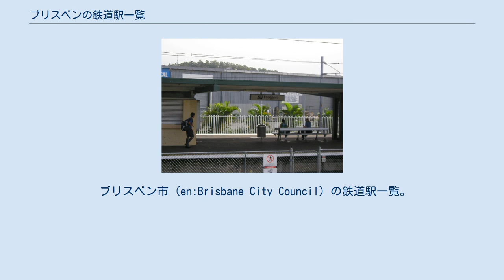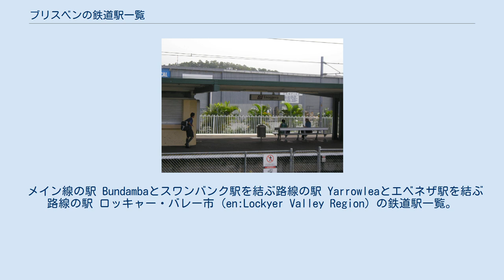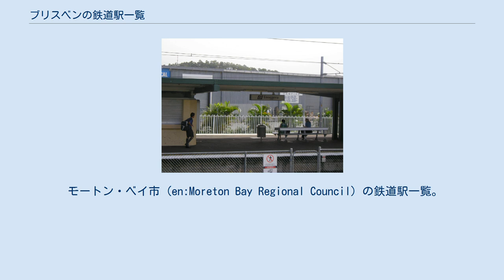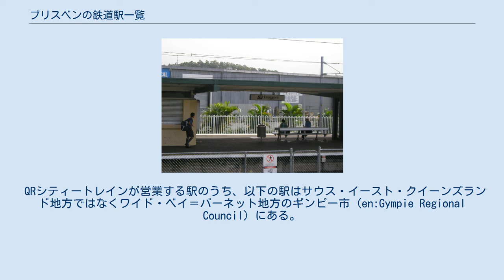ブリスベンの鉄道駅一覧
セントラル駅の時計塔 ブリスベンの鉄道駅一覧（ブリスベンのてつどうえきいちらん）は、オーストラリア・クイーンズランド州南東部サウス・イースト・クイーンズランド地方の州都ブリスベン周辺の鉄道駅の一覧である。
 特記のない駅はQR（クイーンズランド鉄道）シティートレインのみの旅客営業である。
QRシティートレインの運行系統名と系統ごとの停車駅についてはシティートレインを参照。
 ブリスベン市 (en:Brisbane City Council) の鉄道駅一覧。
QRの駅とエアトレインの駅がある。
 メイン線方面 メイン線の駅 ノース・コースト線方面 ノース・コースト線の駅 ボーエン・ヒルズ駅とファーニー・グローブ駅を結ぶ路線の駅 イーグル・ジャンクション駅とピンケンバ駅を結ぶ路線の駅 ノースゲート駅とショーンクリフ駅を結ぶ路線の駅 ゴールドコースト線方面 ゴールドコースト線の駅 パーク･ロード駅とクリーブランド駅を結ぶ路線の駅 リットン・ジャンクションとフィッシャーマン・アイランズ駅を結ぶ路線の駅 イーロンピリー駅とコリンダ駅を結ぶ路線の駅 ソールズベリー駅とニューサウスウェールズ州境を結ぶ路線の駅 イプスウィッチ市 (en:City of Ipswich) の鉄道駅一覧。
QRメイン線とその支線の駅がある。
 メイン線の駅 Bundambaとスワンバンク駅を結ぶ路線の駅 Yarrowleaとエベネザ駅を結ぶ路線の駅 ロッキャー・バレー市 (en:Lockyer Valley Region) の鉄道駅一覧。
QRメイン線の駅がある。
 モートン・ベイ市 (en:Moreton Bay Regional Council) の鉄道駅一覧。
QRノース・コースト線の駅がある。
 サンシャイン・コースト市 (en:Sunshine Coast Regional Council) の鉄道駅一覧。
 ローガン市 (en:Logan City) の鉄道駅一覧。
QRゴールドコースト線の駅がある。
 ゴールドコースト市 (en:Gold Coast City) の鉄道駅一覧。
 レッドランド市 (en:Redland City) の鉄道駅一覧。
QRのパーク･ロード駅とクリーブランド駅を結ぶ路線の駅がある。
 QRシティートレインが営業する駅のうち、以下の駅はサウス・イースト・クイーンズランド地方ではなくワイド・ベイ＝バーネット地方のギンピー市 (en:Gympie Regional Council) にある。